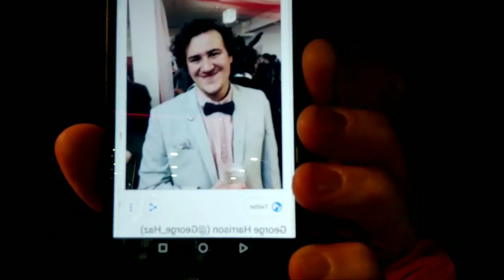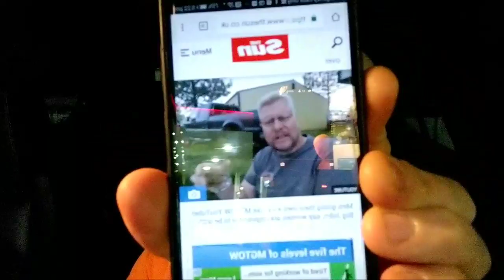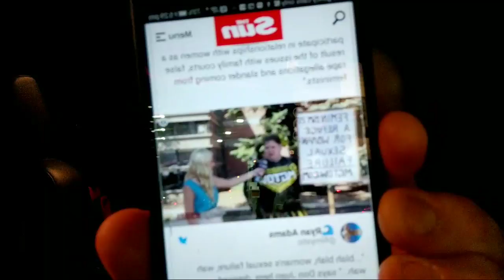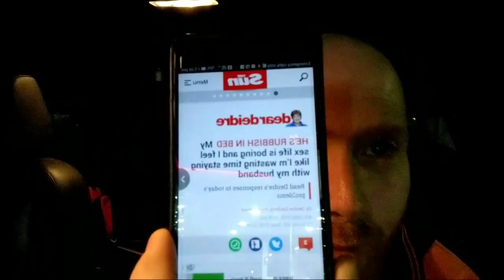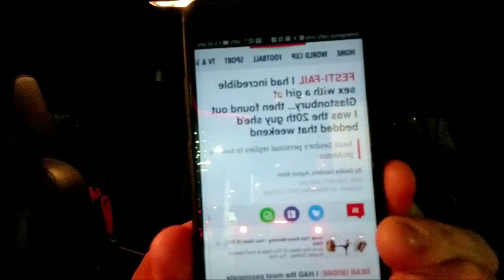Soy Boy Reporter Debunked By Fellow Reporter Days Earlier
BTC address:
1EqcGcxkymcTxJkpMkG4SiDZ3BMGxa8NJ9

LTC Address:
LZ1itLL6urRPPtnCmHMfRUmJ8AsRBQqvFF

ETH Address:
0x5bba0f0ff5a313f073e5cfea33d7d290da832f17

DOGE Address:
DGPvtDPXxYA24i275bHSUMTNLx4GNzvWe5

0x5bba0f0ff5a313f073e5cfea33d7d290da832f17